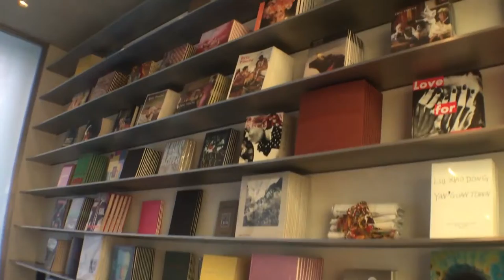Qué Hacer Cuando Visite Nueva York Mary Boone Gallery